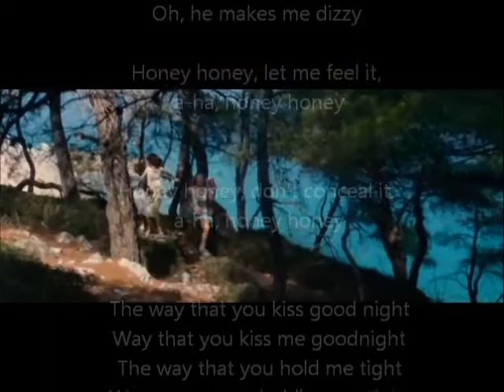MAMMA MIA! Soundtrack Honey, Honey